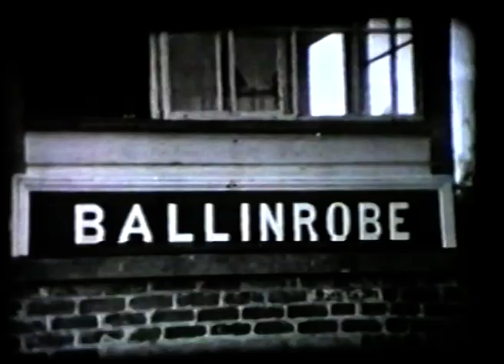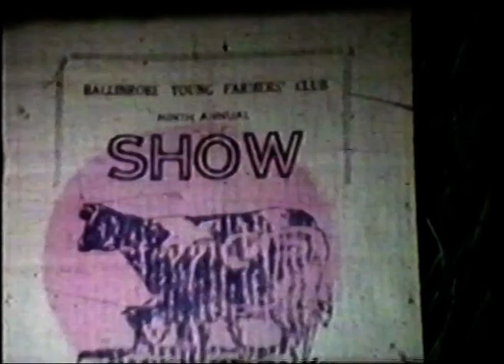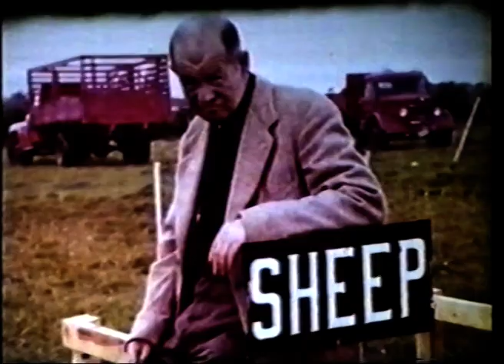Cine Footage Ballinrobe 1950s/1960s PART 1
This cine footage (31 mins duration) is from Ballinrobe Co. Mayo, circa late 1950s to early 60s
It shows the Ballinrobe Railway Station, a Fair Day & footage from the Agricultural Show.
There is another 20 minutes of footage to be published in PART 2
This footage has been sitting on a shelf in my office for 15/20 years. I have forgotten who it belongs to at this point. But it's worth watching. much to good to be sitting on a shelf.